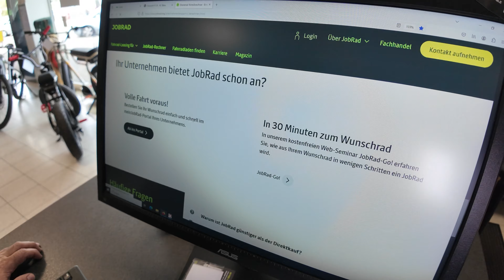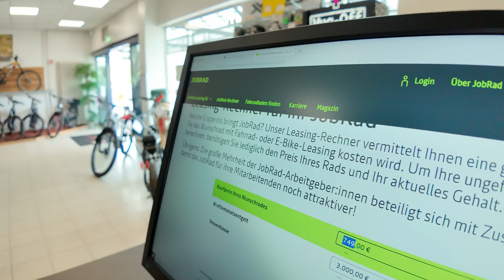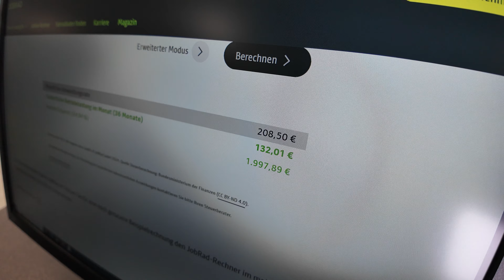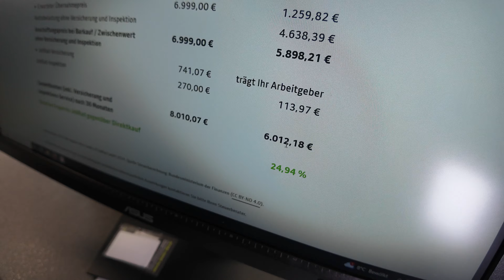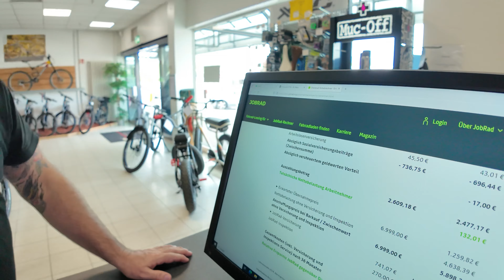-30% brutto für Netto vom Lohn E-Bike HAIBIKE HIBE 2024 mit Fahrrad Meister LEGENDE Kai Gimmler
E-Bikes Neuheiten 2024